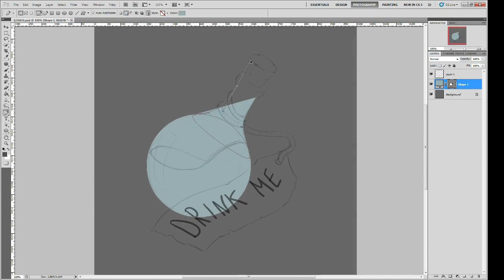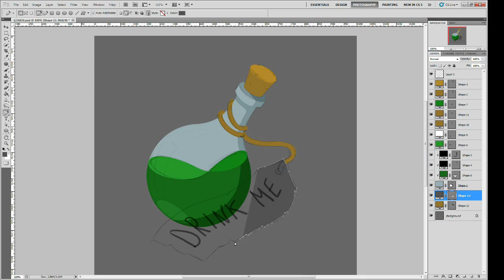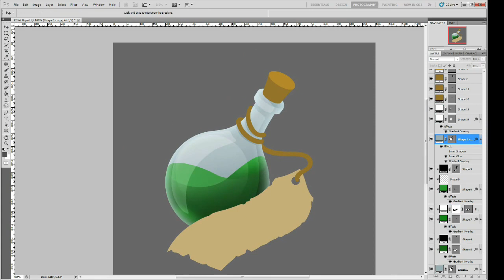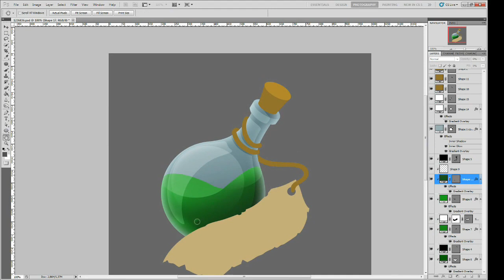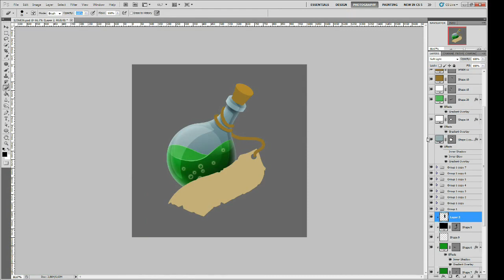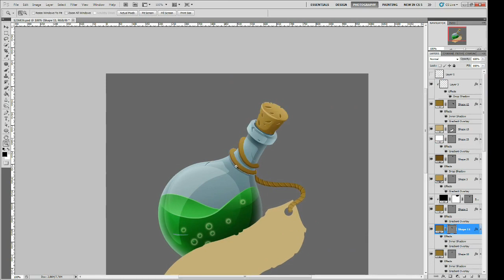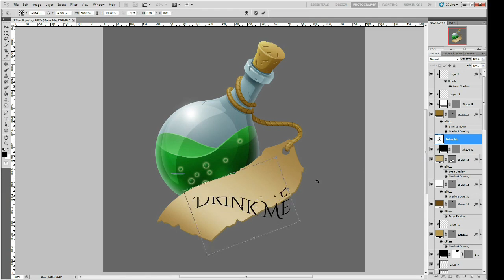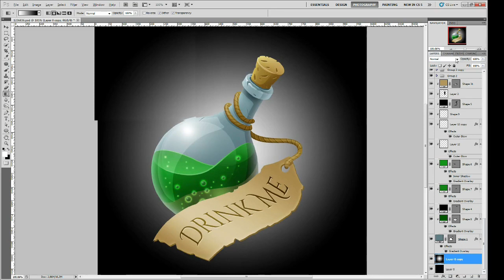How to draw a potion (speedpaint) | Рисуем зелье для игры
Download the game FOR FREE goo.gl/3iqrr8

Создание предмета для мобильной игры Dungeon Adventure: Curse of Abandum

Creating an item for a mobile game Dungeon Adventure: Curse of Abandum